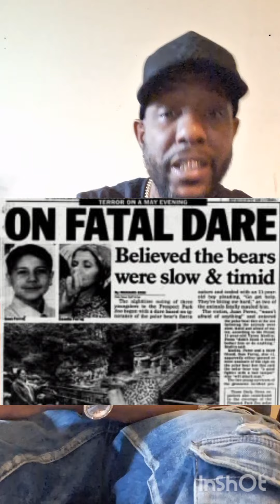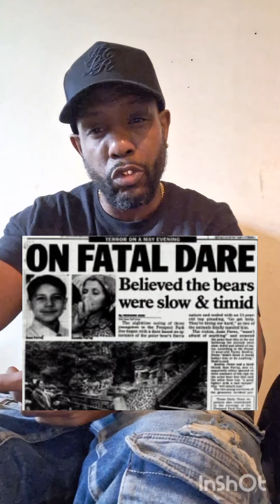new Growing Up Dangerous In NYC 3 Stories U Will Neva 4 Get